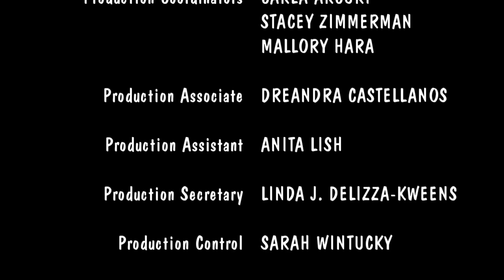Among Us Logic Ending Credits 8 (2021)